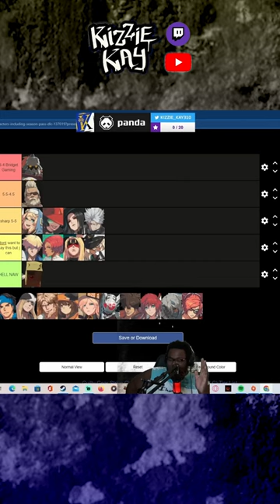The reason why Faust defeats my main...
Arc System Works (Arcsys) has recently made Guilty Gear Strive, the latest entry in the Guilty Gear franchise! This fighting game is heralded for its use of Rollback Netcode, included on all platforms Playstation 4 (PS4), Playstation 5 (PS5), and PC (Steam). Recently Arcsys has released it's latest season pass character, Testament, alongside a brand new combo maker tool!